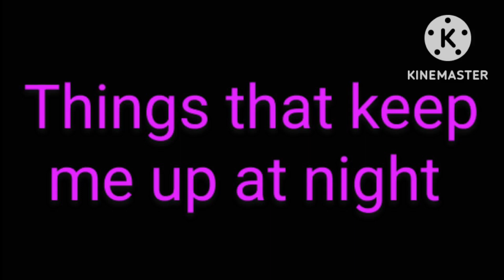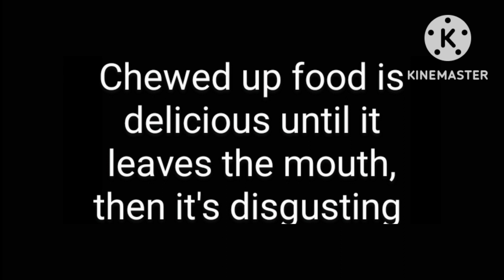things that keep me up at night part 11